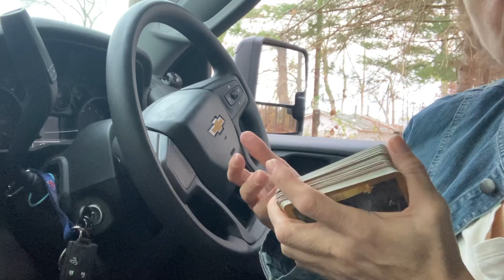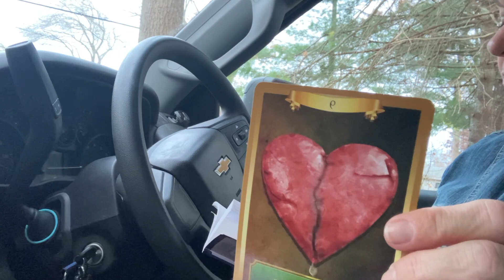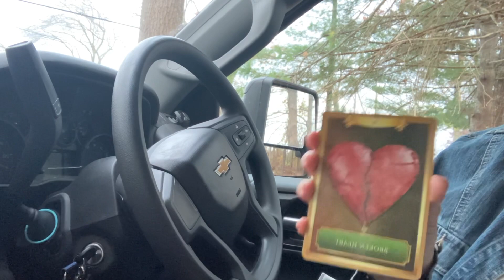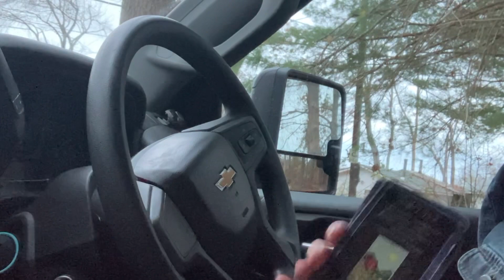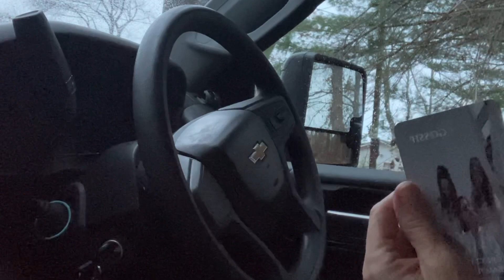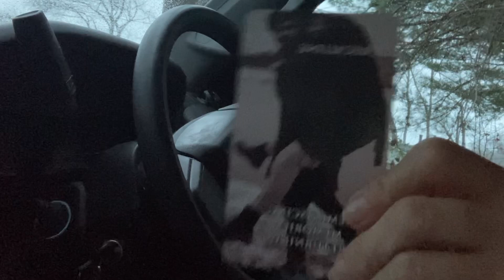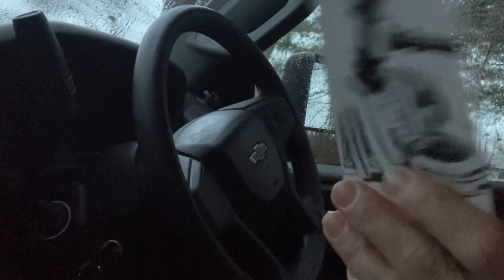TRULY MADLY DEEPLY: Thou Black magic🧟‍♀️ keeps DM bounded ❗️☹️ They continue 2 fantasize about DF‼️